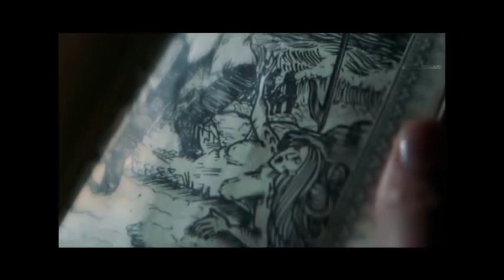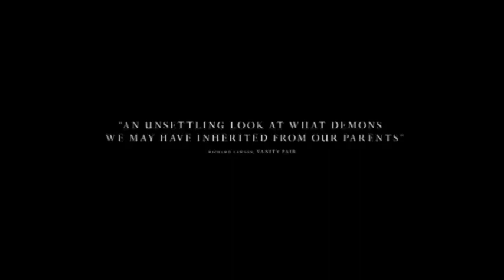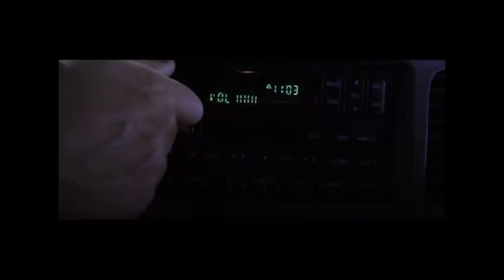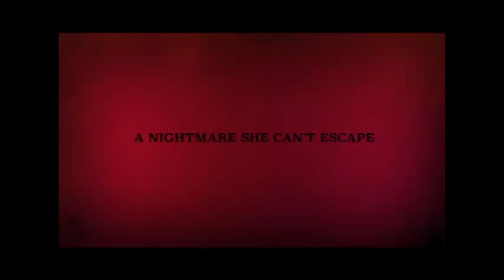Top upcoming Horror movie trailer's 2018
Are you love horror movie's!!Here are our top upcoming Horror Movies (2018):
1..Pari
2..Siren
3..Siren
4..Hereditary
5..The strangers (party at night)
6..Slender man
7..Terrifier
8.The mannor
9..Pranormal (white noise)
10.Apartment 212